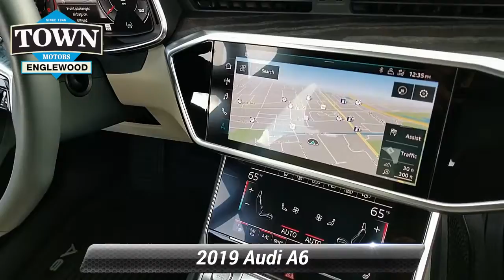Used 2019 Audi A6 3.0T Premium Plus, Englewood, NJ PAA10518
Add some pleasure to your daily drive with our 2019 Audi A6 3.0T Premium Plus quattro Sedan AWD that inspires confidence in Oolong Gray Metallic! Motivated by a SuperCharged 3.0 Liter V6 that generates 333hp while paired with a responsive 8 Speed Tiptronic Automatic transmission that takes you to 60mph in just 5.1 seconds. This incredible All Wheel Drive team also scores near 30mpg on the highway plus you can even personalize your drive according to your mood with our Audi drive select system! Our A6 Premium Plus is sleek and contemporary with a stunning silhouette enhanced by attractive alloy wheels, a distinct grille, sunroof and chrome accents.Once inside our 3.0T Premium Plus, sit back in the heated/cooled leather power-adjustable front seats with driver memory and top-shelf amenities including Audi Advanced Key, heated steering wheel, and 4-zone automatic climate control. Staying seamlessly connected is easy with Audi connect, MMI Navigation with voice control, handwriting-recognition technology, Bose surround sound, available satellite radio, Bluetooth, Audi smartphone interface, available WiFi and more!Drive with confidence knowing Audi A6 has been thoughtfully designed to keep you and your precious passengers out of harm's way with a multitude of safety features including anti-lock disc brakes, stability/traction control, blind-spot monitoring system, Audi pre sense, backup camera, and a tire pressure monitoring system. It's time to reward yourself with some driving pleasure and elevate your style in the process. Get behind the wheel of our A6! Home of the best deals.

[RLVID:9387:dac8bae8563ba8ff:d748eb1883b5642b:1]